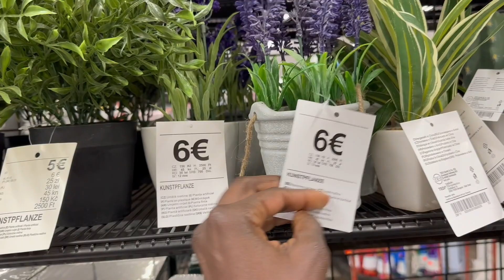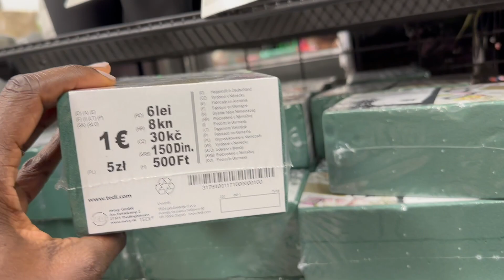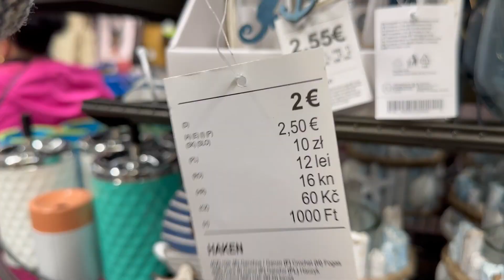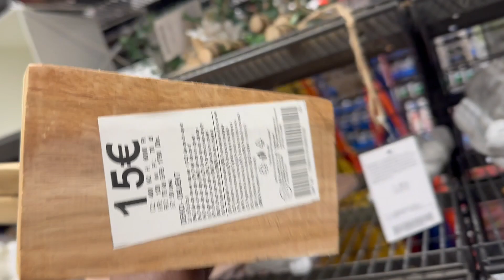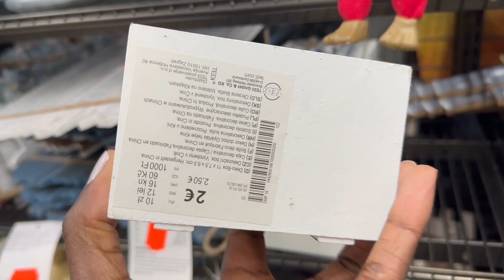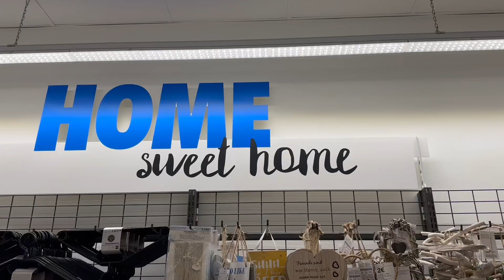TEDI NEUHEITEN & SALE **HAUS & MARITIME DEKORATIONEN**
In todays video im in Tedi and I will be showing you some of there new home decor as well as some items that happen to be in sale.

Music// Artist
Summer in the neighbourhood // Bad Snacks
Milk the Mini Vandals